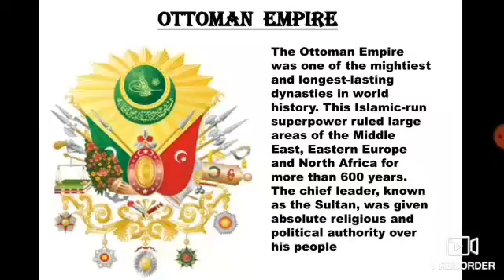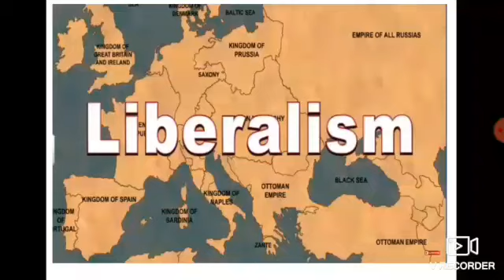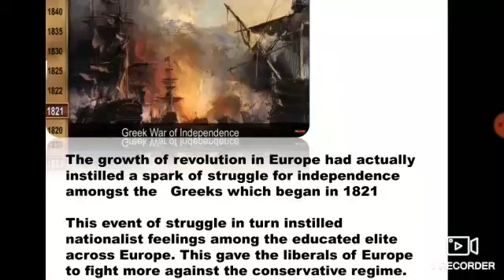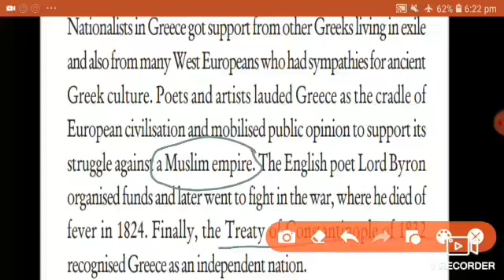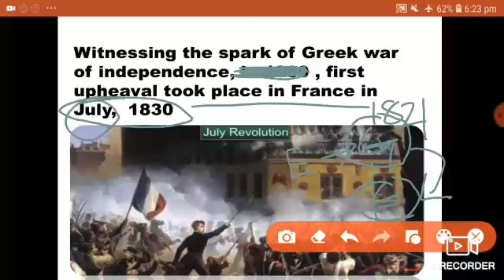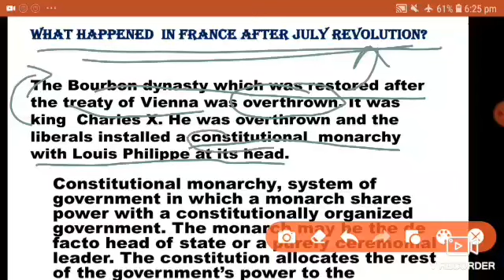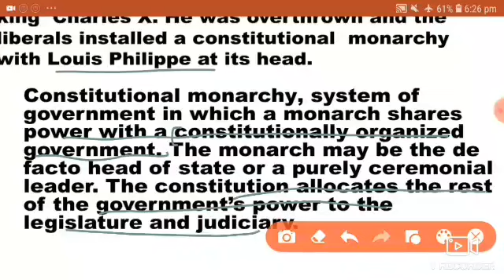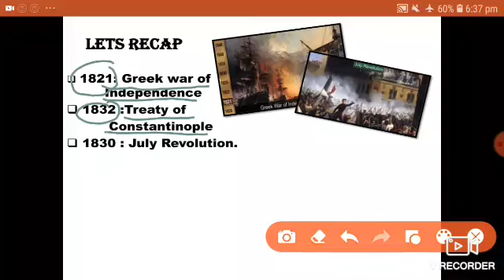RISE OF NATIONALISM IN EUROPE | PART 5| CLASS X | CBSE